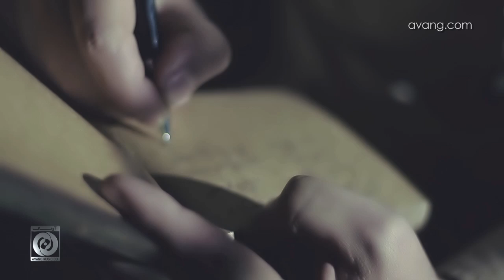Daniel Imani feat Bisan OFFICAL VIDEO HD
artist: DANIAL FEAT BISAN
song: GHORBAT
label: AVANG MUSIC